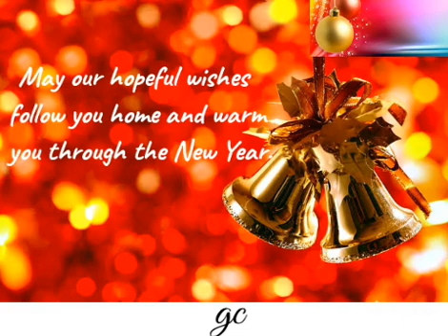Merry Christmas Status|Merry Christmas Whatsapp Status 2020|Christmas Wishes Status|Xmas Status 2020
Merry Christmas Status|Happy Christmas Day Status|Happy Christmas Status Song|Happy New Year Status

Christmas Quotes
Christmas Quotes 2020
Christmas Wishes
Christmas Wishes 2020
Christmas Wishes
Christmas Wishes 2020
Christmas Status
Christmas Status 2020
Merry Christmas
Merry Christmas 2020
Happy Christmas
Happy Christmas 2020
Happy Christmas Quotes
Happy Christmas Quotes 2020
Happy Christmas Wishes
Happy Christmas Wishes 2020
Christmas Whatsapp Status
Christmas Whatsapp Status 2020
Merry Christmas Status 2020
Merry Christmas Whatsapp Status 2020
Christmas
Christmas 2020
Christmas Video
Christmas Video 2020
Christmas Whatsapp Video
Christmas Status Video
Christmas Status Video 2020
Christmas Whatsapp Video 2020
Merry Christmas Video
Merry Christmas Video 2020
Happy Christmas Video
Happy Christmas Video 2020
Happy Christmas Status Video
Happy Christmas Status Video 2020
Happy Christmas Whatsapp Video
Happy Christmas Whatsapp Video 2020
Christmas Songs
Christmas Songs 2020
Christmas Songs Status
Christmas Songs Status 2020
Christmas Songs Whatsapp Status
Christmas Songs Whatsapp Status 2020
Christmas Songs Video
Christmas Songs Video 2020
Jingle bells
Jingle Bells 2020
Jingle bells Status
Jingle bells Status 2020
Jingle bells Whatsapp Status
Jingle bells Whatsapp Status 2020
Jingle bells Instrumental
Jingle bells Instrumental Whatsapp Status
Jingle bells Instrumental Whatsapp Status 2020
Christmas Greetings
Christmas Greetings 2020
Christmas Greetings 2021
Christmas Greetings Status
Christmas Greetings Status 2020
Christmas Greetings Whatsapp Status
Christmas Greetings Whatsapp Status 2020
Christmas tree
Christmas tree 2020
Christmas tree Status
Christmas tree Status 2020
Christmas Songs for Kids
Christmas Songs for Kids 2020
Christmas Songs for Kids Status
Christmas Songs for Kids Status 2020
Animated Christmas Status
Animated Christmas Whatsapp Status 2020
Christmas Special Song
Christmas Special Song 2020
Christmas Special Song Status
Christmas Special Song Whatsapp Status
Christmas Special Song Status 2020
Christmas Special Song Whatsapp Status 2020
Christmas Carol
Christmas Carol 2020
Christmas New Status
Christmas New Status 2020
Best Christmas Song
Best Christmas Song 2020
Animated Christmas Cards
Animated Christmas Cards 2020
Top Christmas Song
Top Christmas Song 2020
English Christmas Song
English Christmas Song 2020
Traditional Christmas Songs
Christmas 3D Animation
Christmas Song Medley
Old Christmas Songs Forever
We wish you merry Christmas and happy new yea
Best 30 second Christmas Video
Best 30 second Christmas Whatsapp Video
Best 30 second Christmas Video Status
Best 30 second Christmas Video 2020
Best 30 second Christmas Whatsapp Video 2020
Best 30 second Christmas Video Status 2020
Trending Christmas Video
Trending Christmas Whatsapp Video
Trending Christmas Video Status
Trending Christmas Video 2020
Trending Christmas Whatsapp Video 2020
Trending Christmas Video Status 2020
Christmas is coming
Christmas is coming 2020
Christmas is coming Status
Christmas is coming Status 2020
Christmas is coming Video Status
Christmas is coming Video Status 2020
Jesus Status
Jesus Status 2020
Jesus best Status
Jesus best Status 2020
Xmas Wishes
Xmas Wishes 2020
Xmas wishes
Xmas wishes 2020
Xmas wishes Status
Xmas wishes Status 2020
Xmas wishes Whatsapp Status
Xmas wishes Whatsapp Status 2020
Xmas Status
Xmas Status 2020
Xmas whatsapp Status
Xmas whatsapp Status 2020
Xmas Songs
Xmas Songs 2020
Xmas Greetings
Xmas Greetings 2020
Christmas
Christmas 2020
Merry Xmas
Merry Xmas 2020
Merry Xmas wishes
Merry Xmas wishes 2020
Merry Xmas Video
Merry Xmas Video 2020
Merry Xmas Status
Merry Xmas Status 2020
Merry Xmas Whatsapp Status
Merry Xmas Whatsapp Status 2020
Merry Xmas Whatsapp Status new
Merry Xmas Whatsapp Status new 2020
25 December
25 December 2020
25 December Christmas
25 December Christmas 2020
25 December Merry Christmas
25 December Merry Christmas 2020
25 December Merry Christmas Status
25 December Merry Christmas Status 2020
25 December Merry Christmas Whatsapp Status
25 December Merry Christmas Whatsapp Status 2020